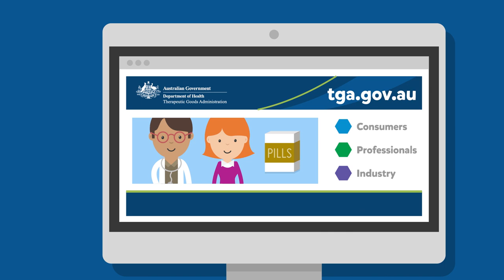Buying Medicines and Medical Devices Online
Watch this video to learn more about the risks associated with buying medicines and medical devices online.